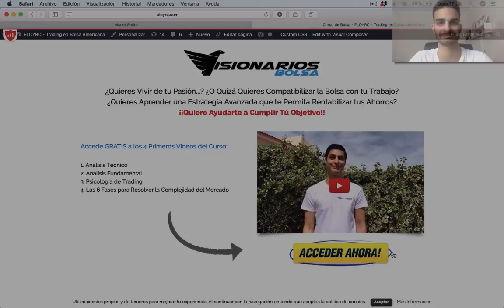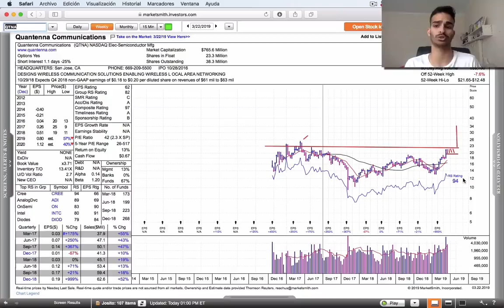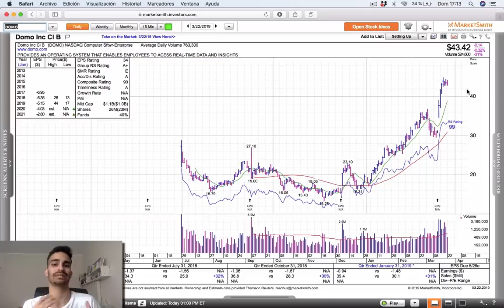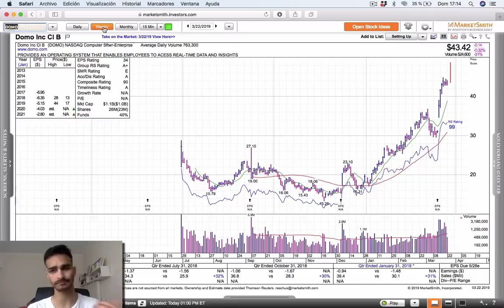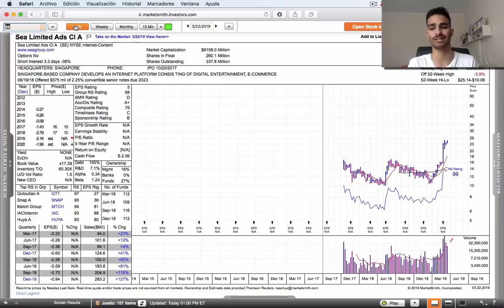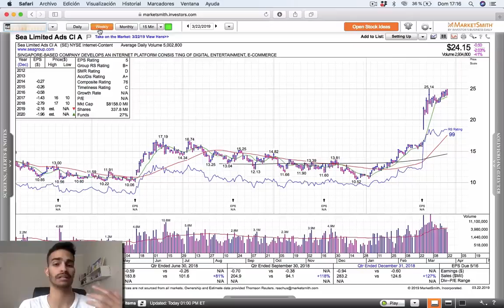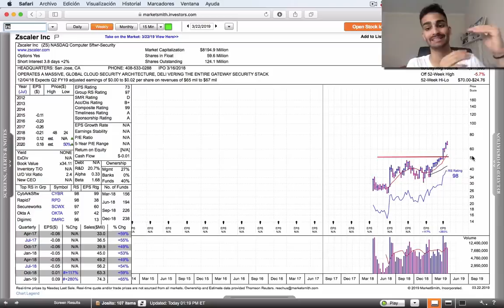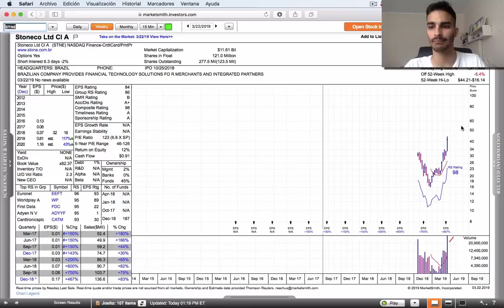Cómo Actuar ante RESULTADOS EMPRESARIALES en Bolsa 📊📈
Hoy vamos con un nuevo Informe Semanal donde repasamos una genial semana para la cartera Visionarios Bolsa.

Seguimos sumando y entramos a una nueva empresa con muy buena pinta. Veremos como fue nuestra actuación ante la presentación de resultados empresariales de este super valor y cómo manejamos los Visionarios este tipo de situaciones.

Como siempre, esperamos que lo disfrutes y sobretodo aprendas mucho ;)